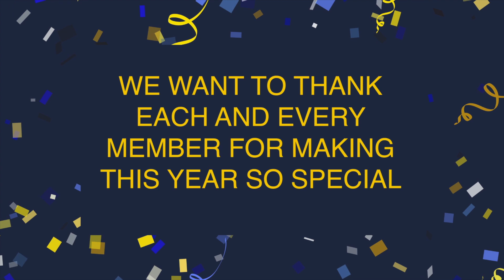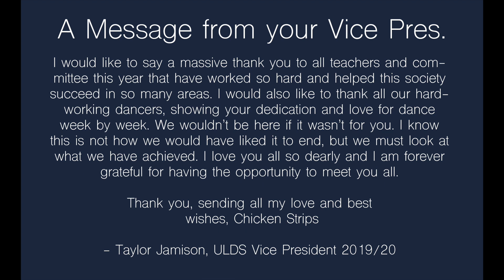Dancing Through The Ages - ULDS VIRTUAL SHOW 2020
The 2020 showcase was a bit different due to the global pandemic so a video was created to put together all the show dances that the members have been working on.

This wasn't the way ULDS was meant to end this year but we hope you enjoy the video and celebrate the successes of the year.